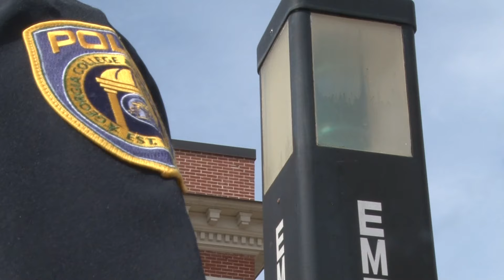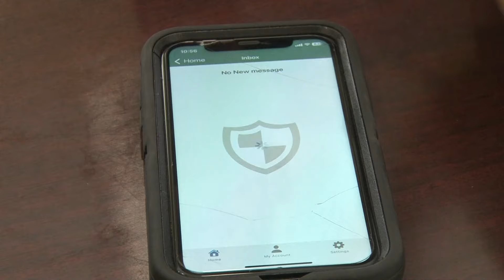Georgia College & State University explains their campus-safety tools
Students on Georgia College's campus say the death of 22-year-old UGA student Laken Riley impacted them. The Chief of Police says he wants them to feel safe.

13WMAZ News is the #1 station for news and weather in the Central Georgia area, serving people in Dublin, Macon, Milledgeville and Warner Robins.